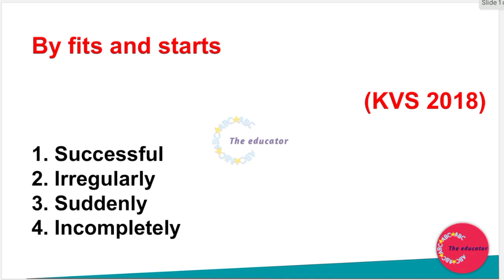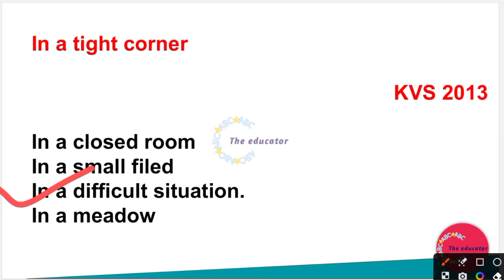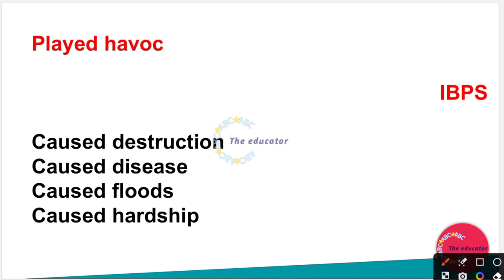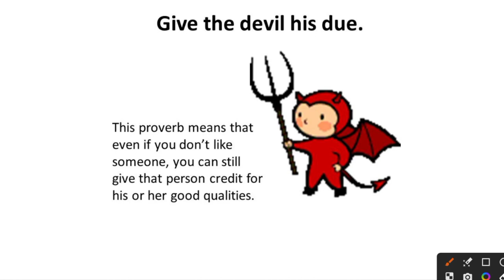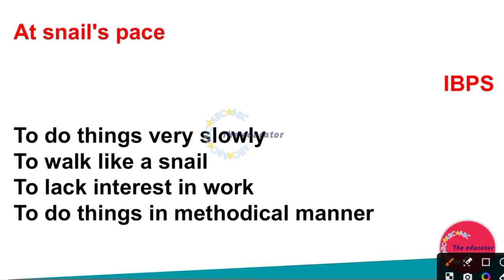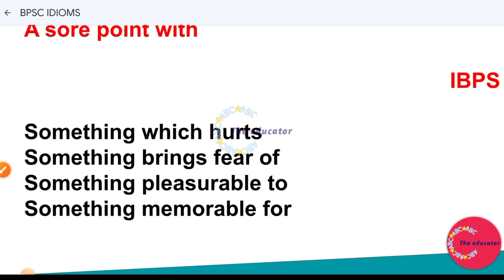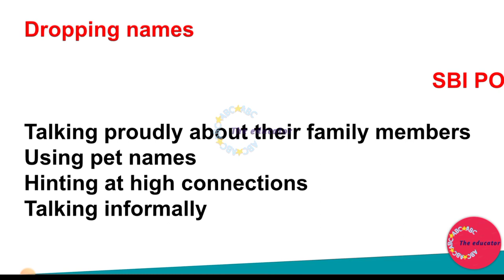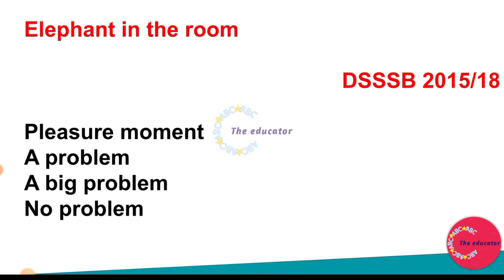TOP 50 IDIOMS AND PHRASES || SSC CHSL ENGLISH CLASSES 2023 || MITHUN SINGH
YouTube Description:

Welcome to SSC CHSL English Classes 2023 with Mithun Singh! In this video, we present the top 50 idioms and phrases that will help you boost your English language skills for the SSC CHSL exam. Idioms and phrases play a crucial role in comprehension and communication, and mastering them is essential for success in competitive exams. Join us as we dive into a comprehensive lesson covering the most commonly used idioms and phrases, explained in a simple and easy-to-understand manner. Enhance your vocabulary, improve your fluency, and gain confidence in tackling the English section of the SSC CHSL exam. Don't miss out on this valuable resource!